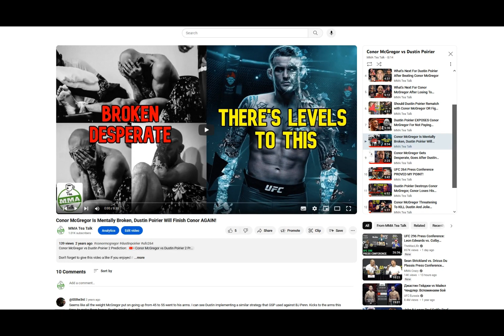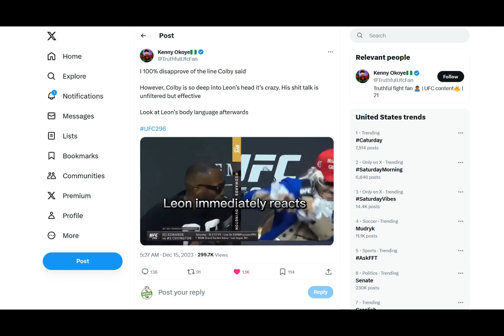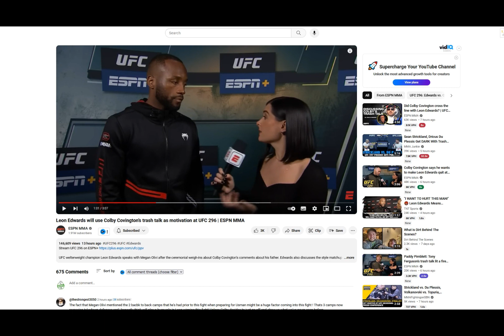Colby Covington is Getting Desperate. Leon Edwards Is Going To BRUTALIZE Colby | MMA TEA TALK